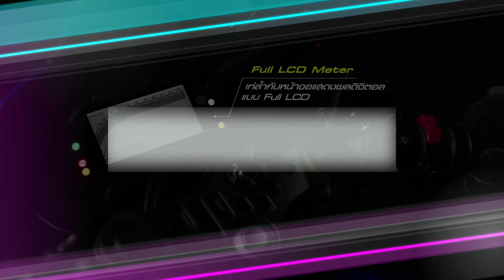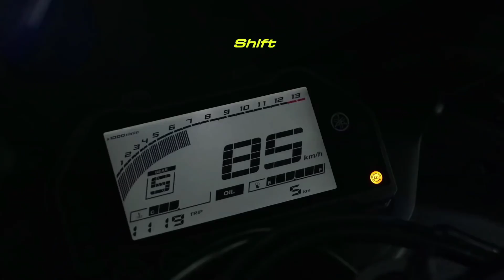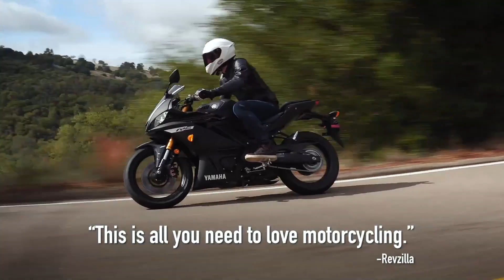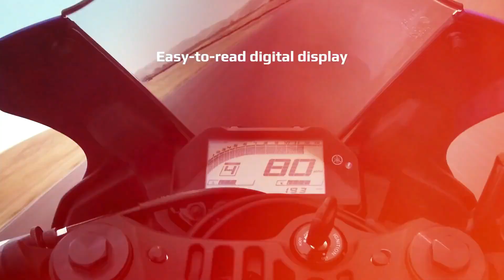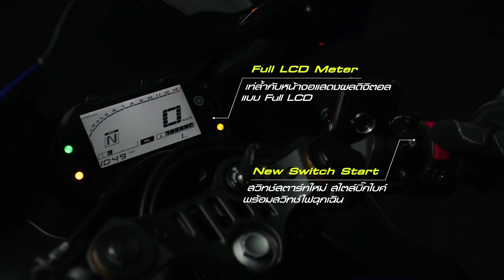2022 Yamaha YZF-R3 BS6 New Model India Launch Date & Price !! R3 India | K2K Motovlogs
2022 Yamaha YZF-R3 BS6 New Model India Launch Date & Price !! R3 India | K2K Motovlogs

My Bike : Yamaha R15 V4